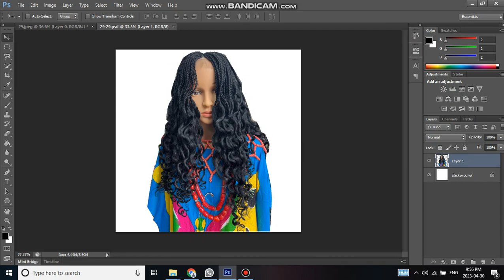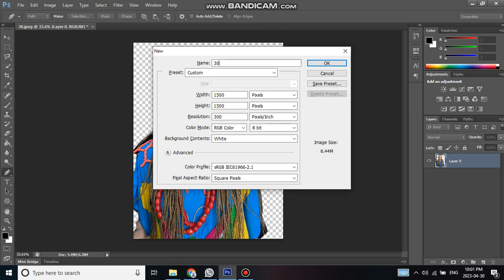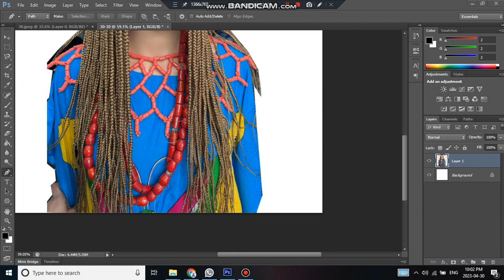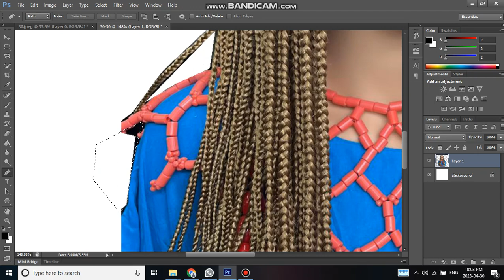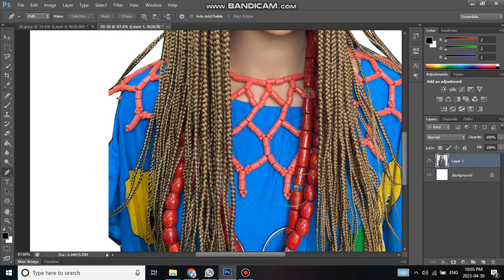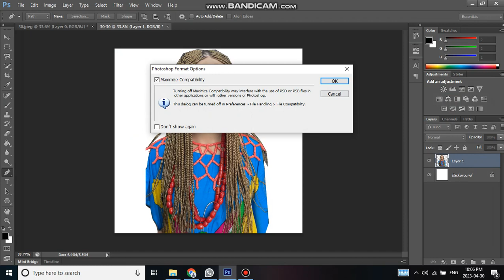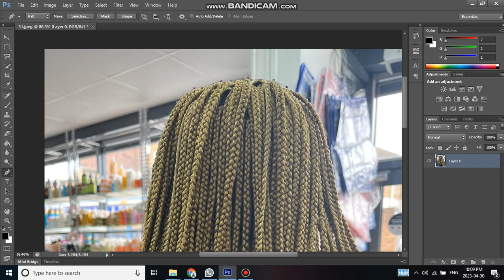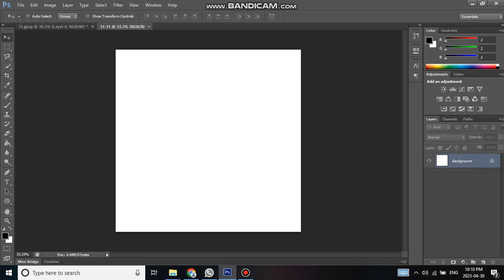How to Remove a Background! Photoshop 2022 (BEGINNER GUIDE)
We will explore the one-click method for removing a background in Photoshop and refining the edges to get a really good selection of even the most complex subjects. We will learn about the artificial intelligence features of “Remove Background” and “Select Subject” in Photoshop. We’ll do it the fast way and we’ll do it the more manual way so you can learn how to do it and why and when you need to use different tools and methods.

🔥 ↓ VIDEO GUIDE  ↓ 🔥
00:00 Intro
00:50 The Remove Background button
02:01 Cleaning up the mask
06:17 Adjust edge brightness and halo
09:55 Manually select the subject
12:33 Select and Mask refinement
16:18 Clean edges in Select and Mask
17:57 Remove halo effect
19:31 Second pass of refinement for face and hair
23:18 Final edge touch up
24:40 Goodbye! Get it, got it, good!

tutvid is a YouTube channel dedicated to creating the best Adobe Photoshop, Premiere Pro, Lightroom, and Illustrator tutorials.